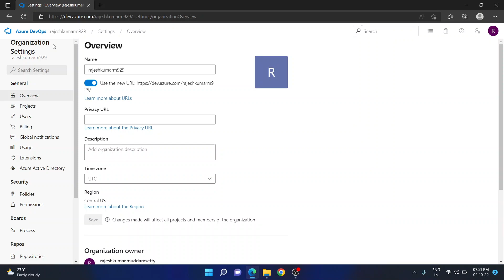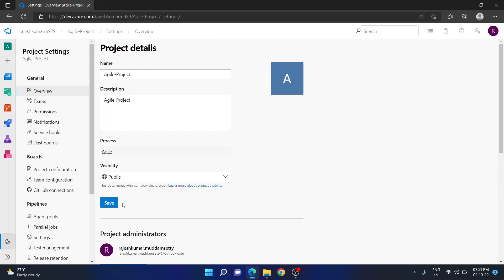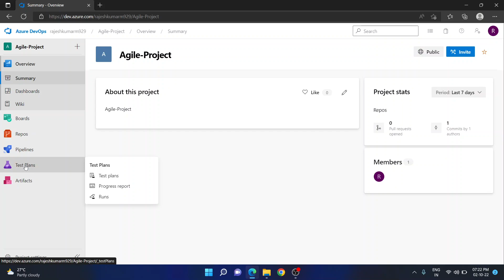Azure DevOps - Convert Private project to Public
Many people when creating projects in ADO they will create private and they say that their team members are not able to access to overcome this you can convert your private projects to public and give to access to anyone.